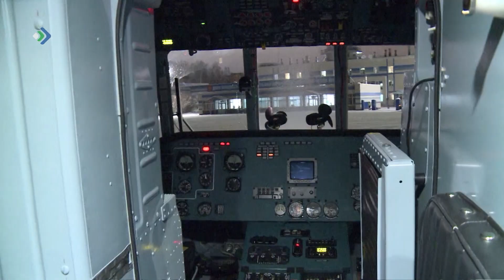Республика получила новый вертолёт для «Комиавиатранса».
Республика получила новый вертолёт для «Комиавиатранса». Воздушное судно МИ-8МТВ-1 приобретено по поручению Главы Коми.